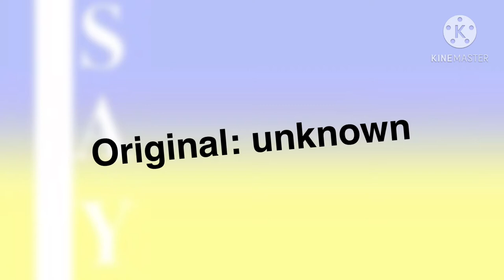SAY FAKE COLLAB!